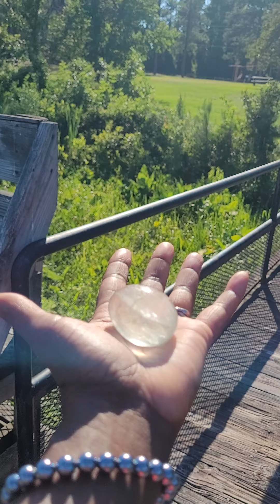WHO'S YA DADDY⁉️⁉️ 😎☕️☀️✨️ iamvaljones DaORacleParables DaO ✌🏿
Daddy's Lil Girl.
EYE AM
Having an AMAZING weekend. ✨️😎☕️🌊🍷🌻

See it yet?! 👁

ALL WEEKEND LONG FREEING MINDS AND MUSIC‼️‼️👑🎤🎶⚖️

Val Jones Soul School Cafe. 📻 Free and independent since 2007. 🪐✨️🪄

*THUR 10pm ET
Legend 107 Radio
Legendradionetwork

‼️TONIGHT‼️
*FRI 12midnight ET
A.S.S.K. Radio Online

*SAT 10pm ET
Wjhm102jamz.com

*SAT 10pm ET
WGLRO.com